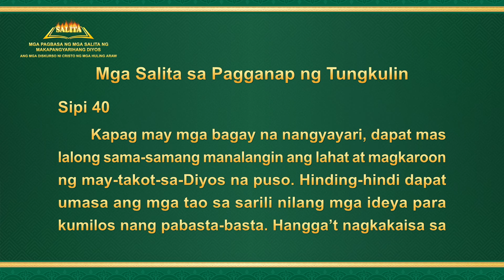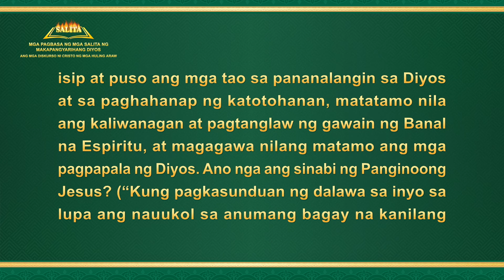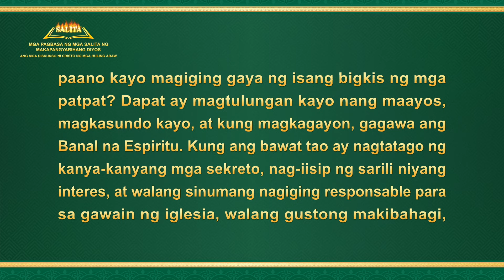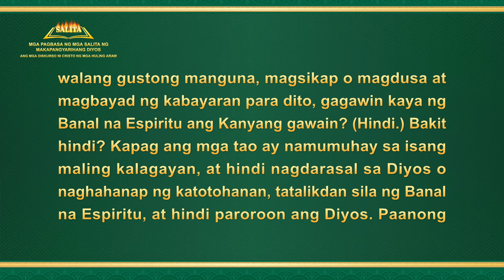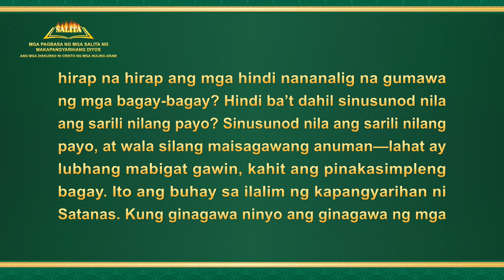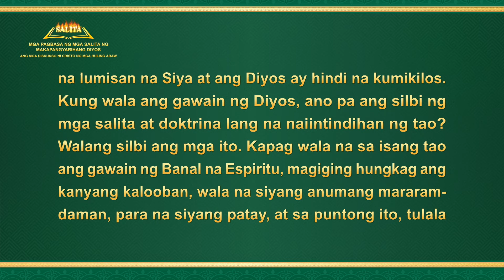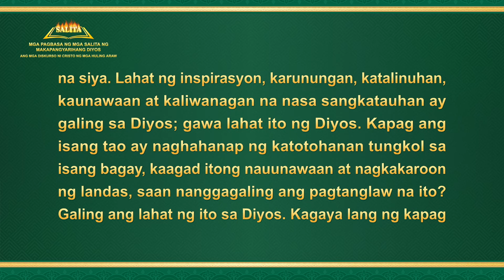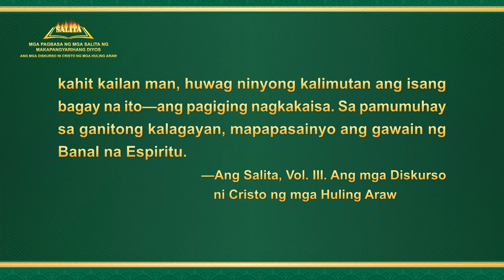Ang Salita ng Diyos | "Mga Salita sa Pagganap ng Tungkulin" (Sipi 40)